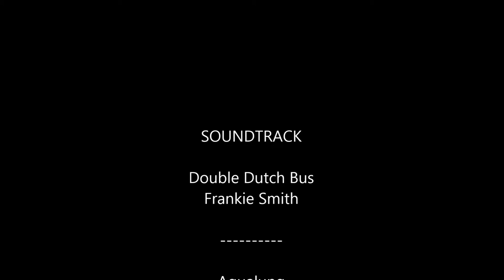Round Valley Reservoir, Lebanon, NJ Freediving and Snorkeling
freediving and snorkeling at Round Valley Reservoir, Lebanon, NJ.